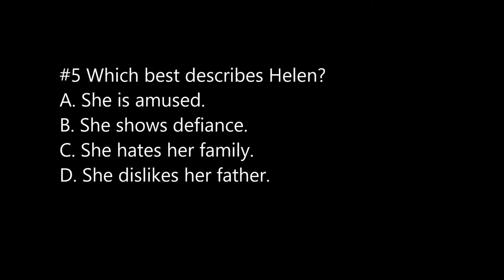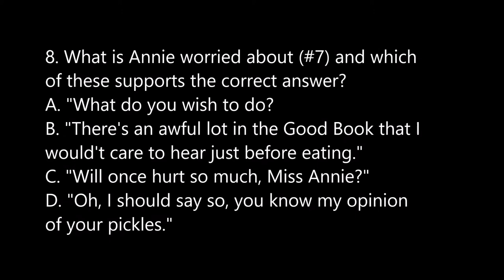Miracle Worker Lesson 3 The Questions